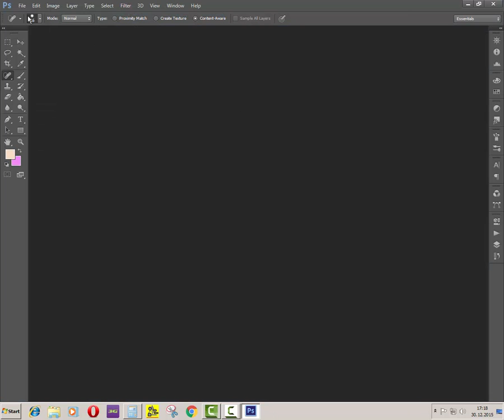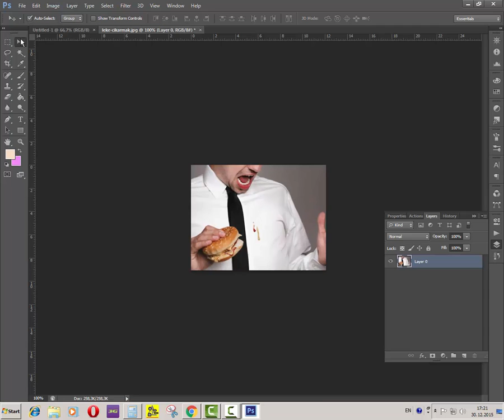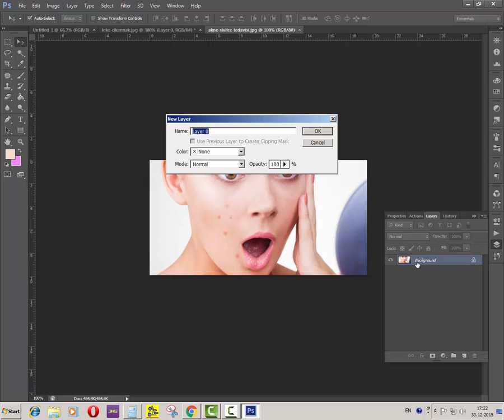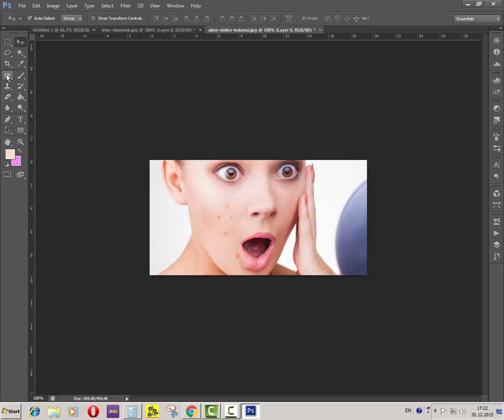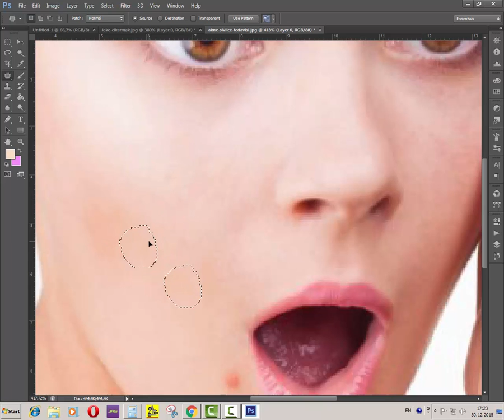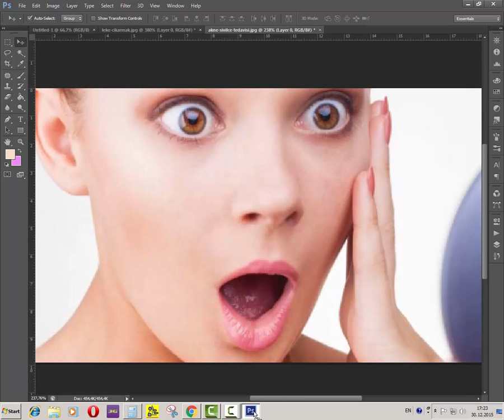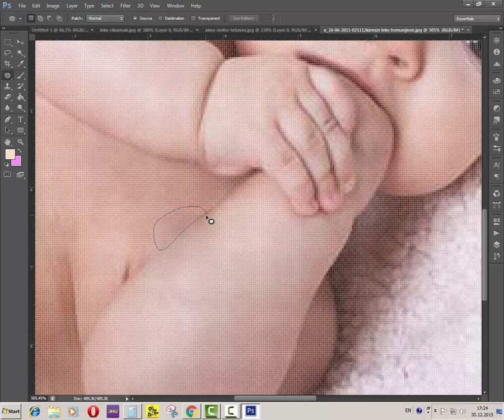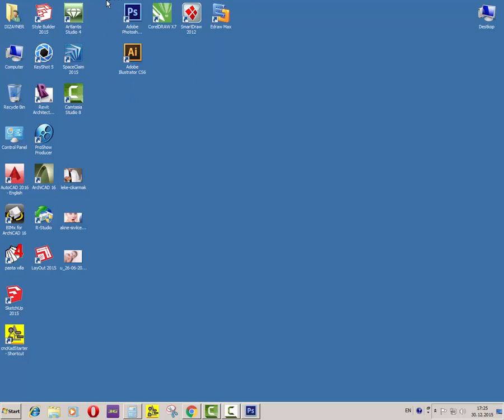Potosopla yuz lekesi, obje çıkarma ve resim onarım-Remove facial blemishes and fix photos with Photo